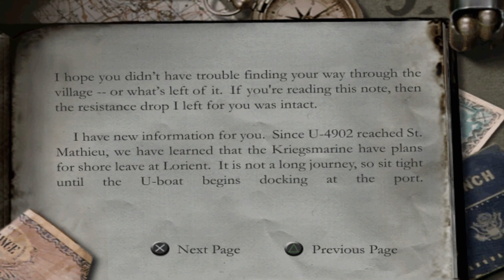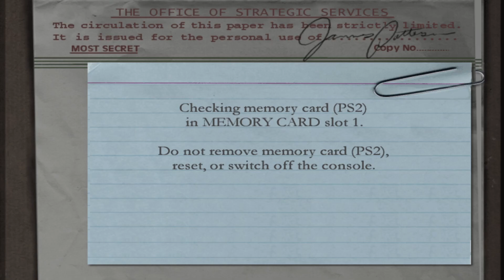Medal of Honor: Frontline - Hard - Mission 4 - Special Cargo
Medal of Honor: Frontline Lets Play!

Game #9 of my Beating Every PS2 Game